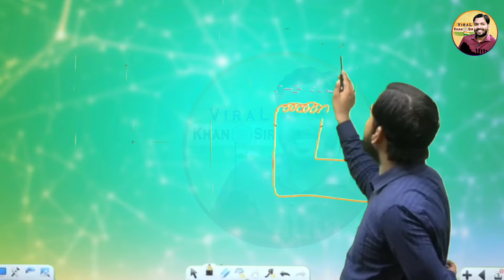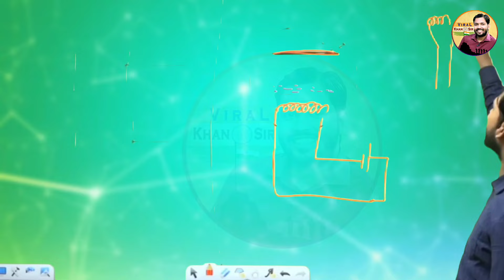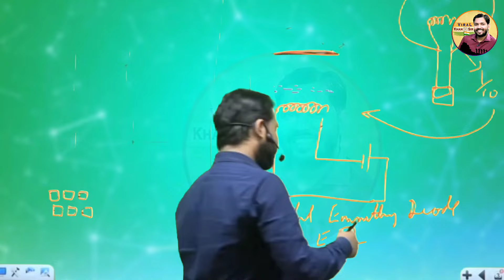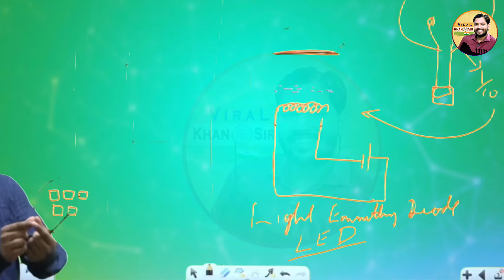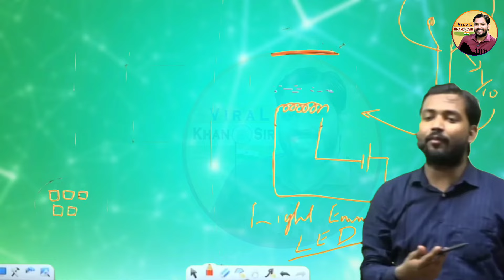LED बल्ब काम कैसे करता है? ये बिजली बिल कैसे बचाता है?